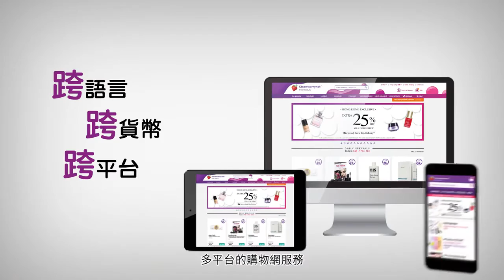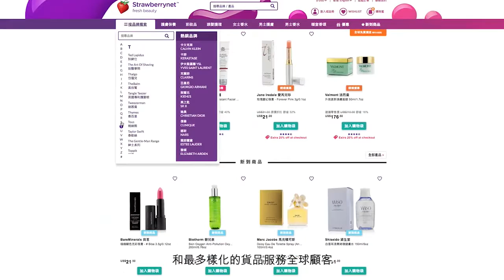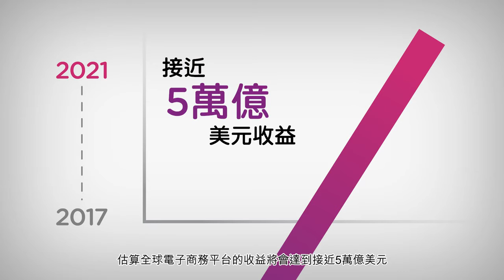全球領先跨境美妝電商 草莓網 │Strawberrynet The world’s leading online beauty shopping site，可加b660910，社交電商模式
東森全球新連鎖事業為東森集團開放的加盟事業，有相關加盟，事業說明會、商業模式、全球消費制度分紅模式等問題

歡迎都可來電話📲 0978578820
或加LINE / 微信：b660910 詢問

東森集團跨入新零售、新媒體，結合了大數據及消費商等概念，彙整了東森購物、新聞、直銷雲、房屋、旅遊、ETtoday新聞雲、戲劇電影台、財經新聞、電視購物等集團資源，而我們是其精鷹系統，系統領導有網路行銷老師、公眾演說家及培訓師跟各產業的老闆，有相關加盟連鎖問題歡迎詢問，只要你想成功，我們全力幫助